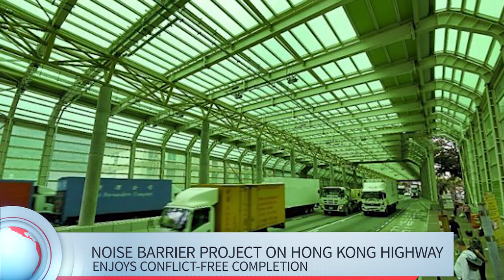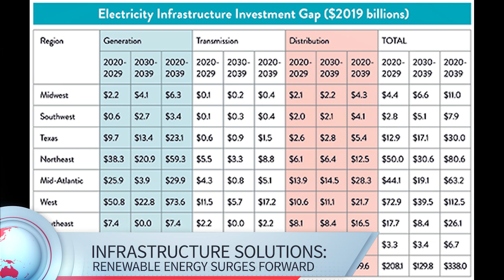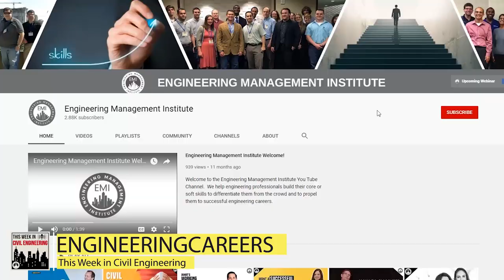This Week in Civil Engineering – Reducing Carbon Emissions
In this week’s episode of TWiCE, Khamini H. Fennelly provides you with some of the latest news in the Civil Engineering industry including talking about research that has been carried out by The Carbon Project revealed the progress made by infrastructure in reducing carbon emissions and how it needs to speed up in the quest for net-zero.